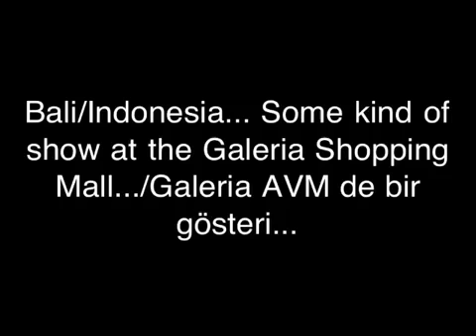Bali-Indonesia... Galeria Shopping Mall... Miss Indonesia 2